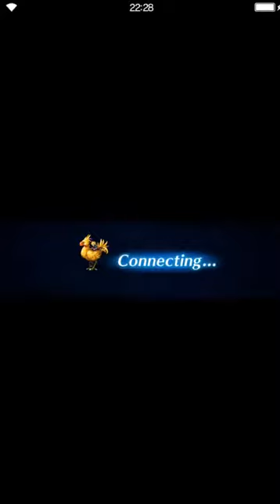Final Fantasy: Brave Exvius - Memories of an automaton - Cave of Crystals Tech